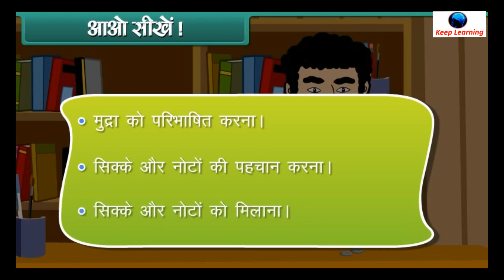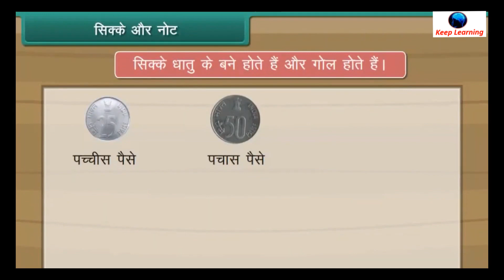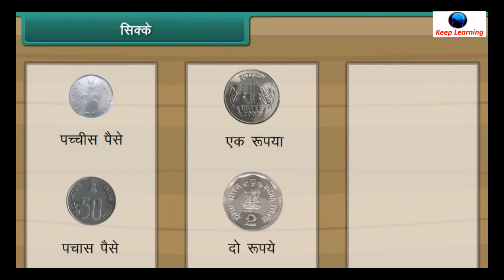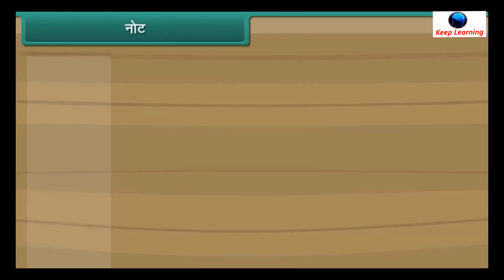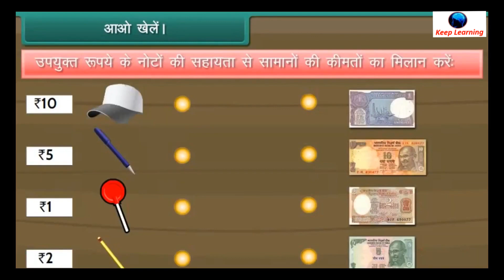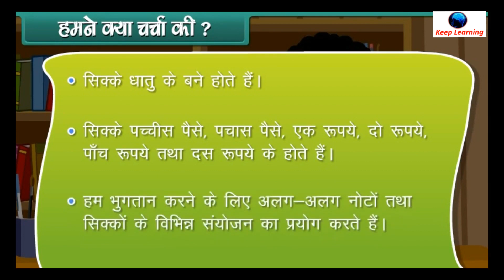Mathematics | Class -01 | Money | Hindi